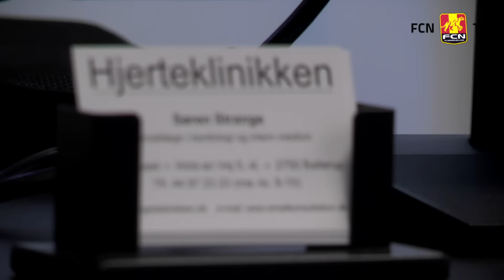CV om Lobotka: God teknisk spiller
Carsten V. Jensen fortæller her om FC Nordsjællands seneste signing - Stanislav Lobotka. Der er tale om alsidig og teknisk god midtbanespiller, der kan dække flere positioner men hovedsageligt har spillet på 6'er positionen.